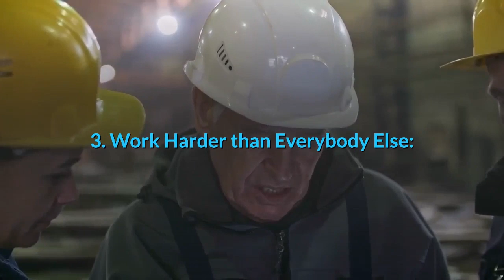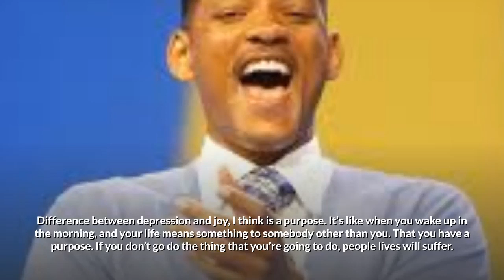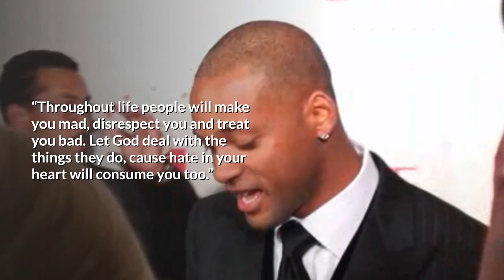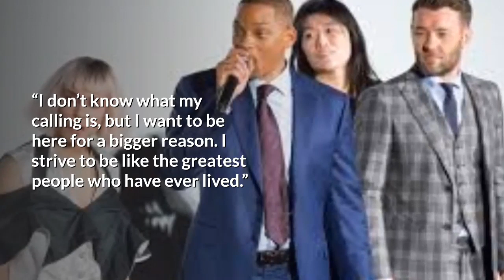Will Smith motivational speech for success in life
Rules to be Successful by Will Smith
Will Smith Motivation Quotes